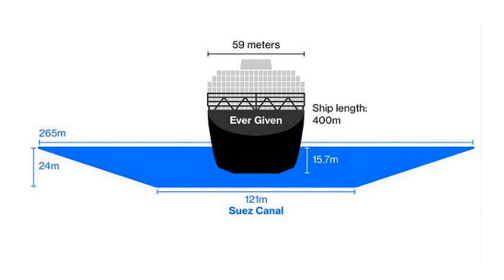Suez canal block Explained | Ever Green ship updates | World's Costliest Traffic Jam | MV Ever given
The Suez Canal is an artificial sea-level waterway in Egypt, connecting the Mediterranean Sea to the Red Sea through the Isthmus of Suez and dividing Africa and Asia. It extends from the northern terminus of Port Said to the southern terminus of Port Tewfik at the city of Suez. Its length is 193.30 km (120.11 mi) including its northern and southern access-channels.

About 12% of global trade passes through the 193km (120-mile) canal, which connects the Mediterranean Sea to the Red Sea and provides the shortest sea link between Asia and Europe.

An alternative route, around the Cape of Good Hope on the southern tip of Africa, can take two weeks longer.

The Suez Canal, one of the world's busiest waterways, continued to remain blocked as a giant container ship is stuck sideways in it hindering global shipping and trade for the sixth day on Sunday.

On 23 March 2021, Ever Given (Evergreen Marine Corporation is a Taiwanese container transportation and shipping company), a Golden-class container ship, ran aground in the Suez Canal in Egypt. The 400 metre long (1,300 ft) vessel had been buffeted by a sandstorm and strong winds of up to 74 kilometres per hour (40 knots; 46 miles per hour), knocking it off course, though authorities stated this was "not the main reasons" for the grounding, and that "there may have been technical or human errors". The ship ran aground on one of the canal's banks and became stuck, completely obstructing the canal and preventing any vessels from passing through.

According to data from Lloyd's List, the blockage is holding up an estimated $9.6bn (£7bn) of goods each day - or $400m an hour.

Gen Rabie estimated that Egypt was losing up to $14m in revenue each day that the canal was closed.

By 27 March, four days after the grounding, over 300 ships were queueing to pass through the canal while awaiting a resolution to the situation. As of 28 March 2021, the vessel is still stuck in the canal. The obstruction is well south of the section of the canal that has two channels, so there is no way for other ships to bypass Ever Given.